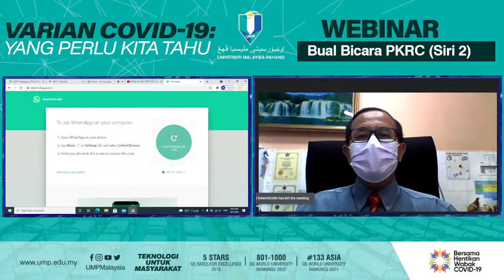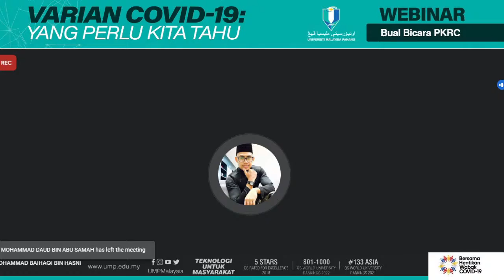BUAL BICARA PKRC (SIRI 2)VARIAN COVID-19 : Yang Perlu Kita Tahu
BUAL BICARA PKRC (SIRI 2)
VARIAN COVID-19 : Yang Perlu Kita Tahu

Panel :

1) Dr Iskandar Firzada Osman
Pakar Perubatan Keluarga, Klinik Kesihatan Jaya Gading
Merangkap Pakar Lawatan Ke PKRC Gambang

2) Dr Hajar Fauzan bin Ahmad
Pensyarah Kanan, FSTI

Moderator :
DR. MUNIRA BINTI ABDUL RAZAK
Pengarah
Unit Perkhidmatan Orang Kurang Upaya UMP